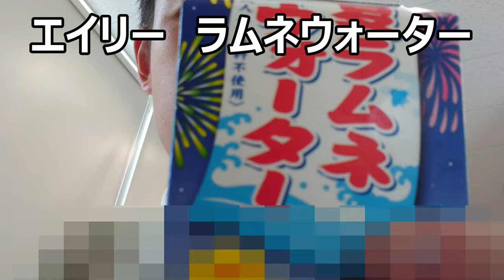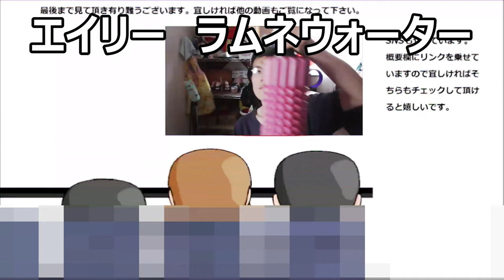私でも飲めるラムネを見つけたので飲んでみた。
今日は此方のラムネを飲んでみます……ってラムネ！？そう、ラムネなんです！！このラムネは何と～
贈り物は此方まで↓
〒153-0042